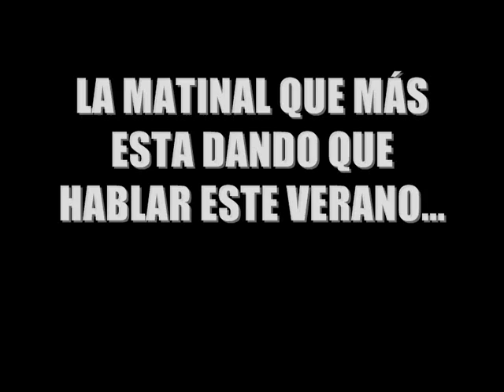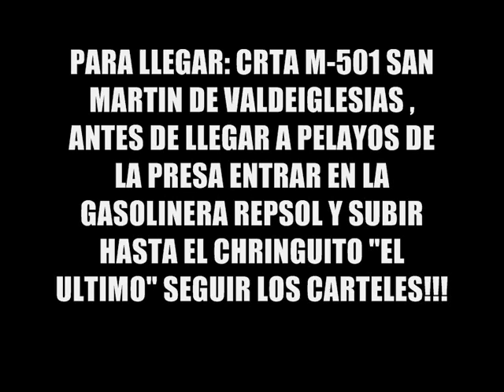TODOS LOS DOMINGOS MATINAL HOUSE EN EL PANTANO DE SAN JUAN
La matinal del verano!